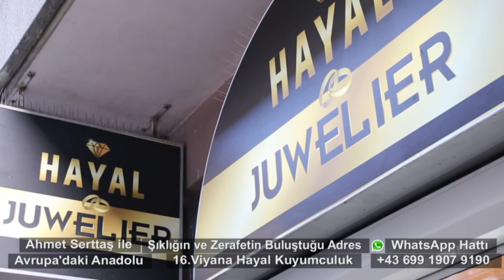27 Ocak Avrupa'daki Anadolu Hayal Düğün Salonları & Hayal Kuyumculuk